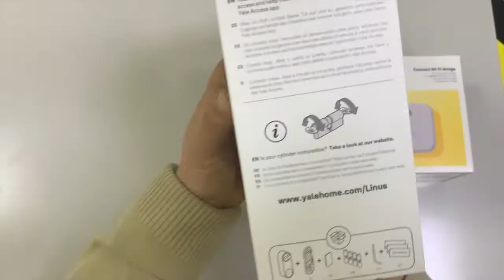Unboxing cerradura Linus Smart de Yale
Unboxing de la nueva cerradura de Yale, así como del teclado y el Bridge Wifi para manejarla desde cualquier sitio del mundo.